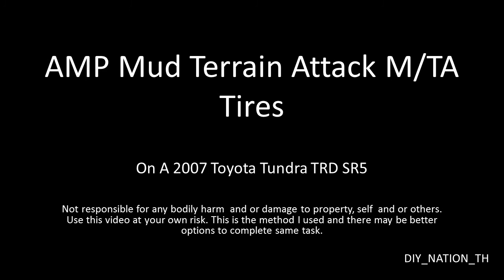AMP Mud Terrain Attack M/TA tires, 305/55R20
AMP Mud Terrain Attack M/TA tires that I purchased for my 2007 Toyota Tundra with a 3:1 level kit. These are 305/55R20. Just some quick info about the AMP tires / Mud Tires.

AMP Tires: